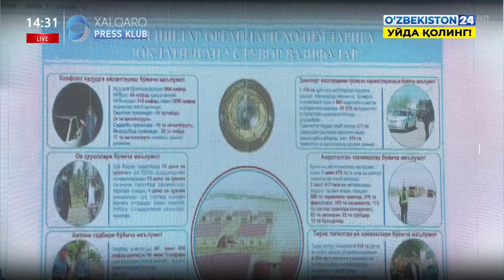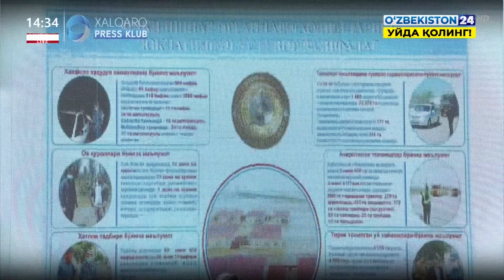Халқаро пресс-клубнинг “Сардоба-2020: синов, бирдамлик, меҳнат, сифат” мавзудаги эфиридан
Ички ишлар органлари томонидан қандай чора-тадбирлар белгиланиб, амалга оширилмоқда